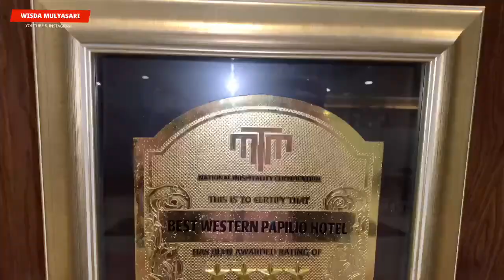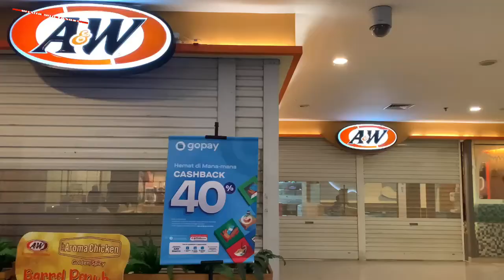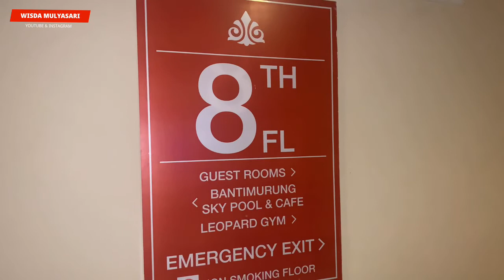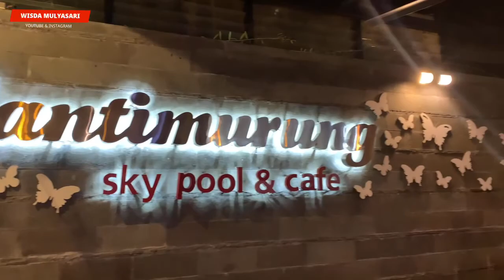Review Terbaru 2022 !! Best Western Papilio Hotel Surabaya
Assalamualaikum teman2 Ayah Bunda

Pada video kali ini sy berkesempatan mereview Best Western Papilio Hotel Surabaya yang merupakan hotel bintang 4 dan tempatnya berlokasi di jantung kota Surabaya

Hotel ini merupakan salah satu hotel terbaik di Indonesia yang baru2 ini berhasil mendapatkan penghargaan dari AGODA yaitu Gold Circle Award dan Best Guest Experience in Cleanliness Premium dari Traveloka

Buat teman2 yang lagi cari2 tempat menginap di saat cuti bersama Hari Raya Idul Fitri 2022 ini.. Video ini akan sangat membantu teman2 dalam mencari referensi hotel..

Oh ya.. diseminggu terakhir Ramadhan ini sy mendoakan semoga teman2 semua puasanya lancar, selalu sehat dan bisa berkumpul dengan keluarga besar
Selamat Idul Fitri ya.. Mohon Maaf lahir batin 🙏

Untuk mendapatkan harga diskon 50% di Papilio Hotel teman2 bisa cari informasinya disini 👇🏻